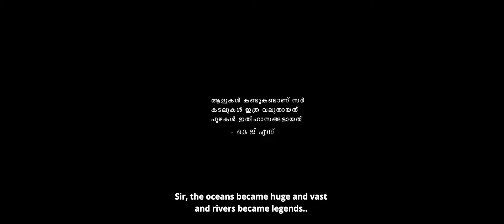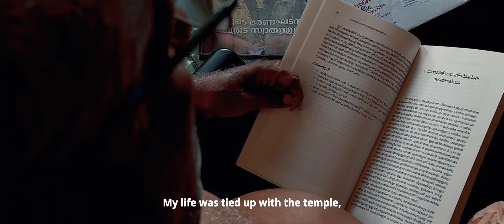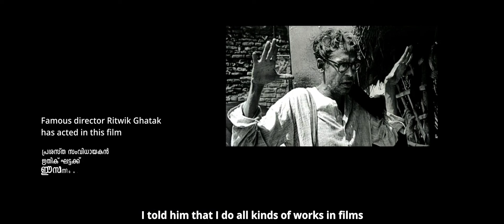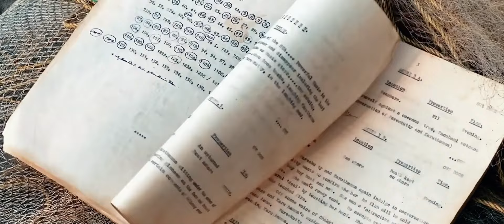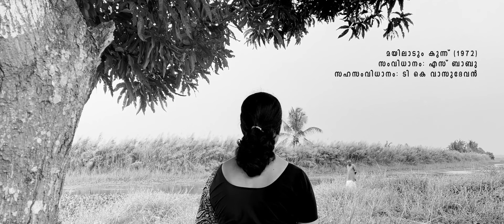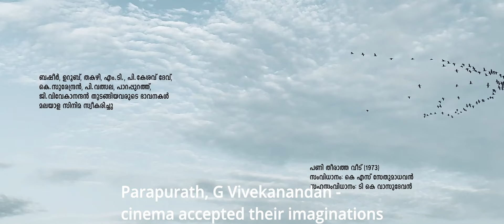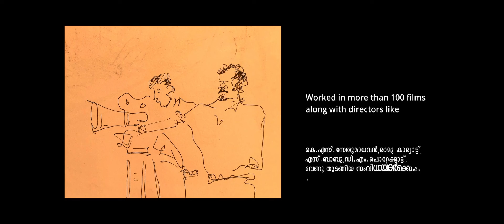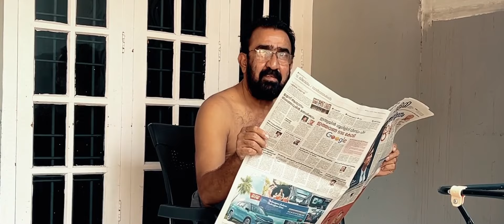Black & White Documentary By Mani Lal ബ്ലാക്ക് & വൈറ്റ് (ഡോക്യൂമെൻ്ററി ,മണിലാൽ) T K Vasudevan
A Film On  T K Vasudevan By Manilal

Producers :Sathy Babu & Rathy Pathissery.
Editor : Suresh Narayanan
Cinematography : Manilal
Sound : T Krishnanunni
English Subtitles : Dr C S Venkiteswaran
production cordinator : K V Babu